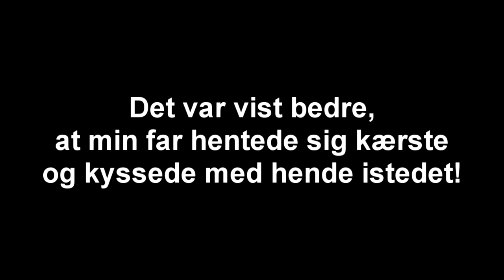Spørg R&C: Kan I Kysse i 4 Sekunder?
BESKRIVELSE: R&C svarer på spørgsmål fra fans! Lord The Christian og Sugarray svarer endnu engang på jeres spørgsmål!

1154 København K
Attn.: R&C